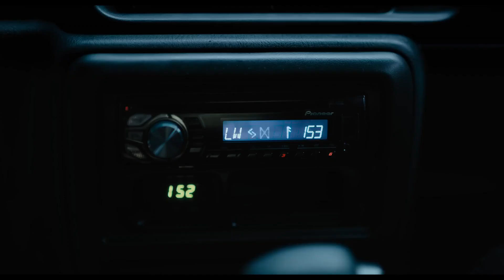The Watchers Official Trailer TheNestTrailers®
A 28-year-old artist gets stranded in an expansive, untouched forest in western Ireland. Finding shelter, she unknowingly becomes trapped alongside three strangers who are stalked by mysterious creatures every night.